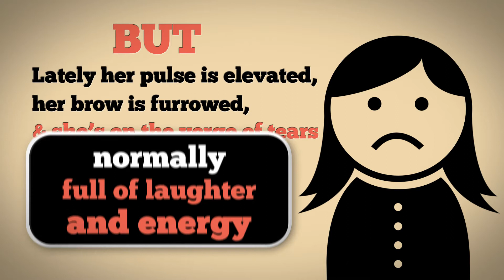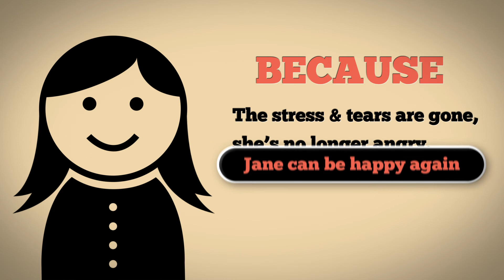Mood Manager iPhone & iPad App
Change Your Emotions, Change Your Life.  Download for Free Today!